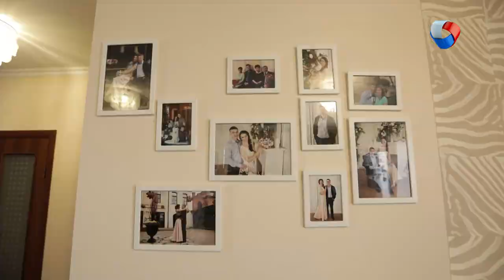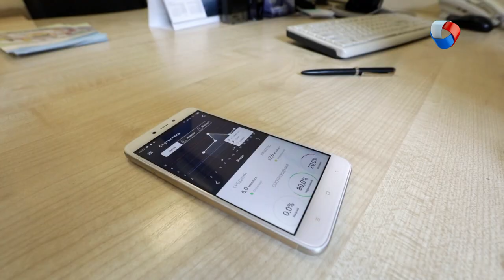Планирование беременности | Жизнь не сахар #6 (2019)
Беременность – важный этап в жизни каждой женщины. Но иногда радостное событие омрачает наличие серьёзного заболевания у будущей мамы. Сахарный диабет опасен своими осложнениями. Как минимизировать риски и родить здорового малыша?

Программа: «Жизнь не сахар» - Планирование беременности.

Каждый четверг в 20.00 на телеканале «Продвижении» (ОМСК)